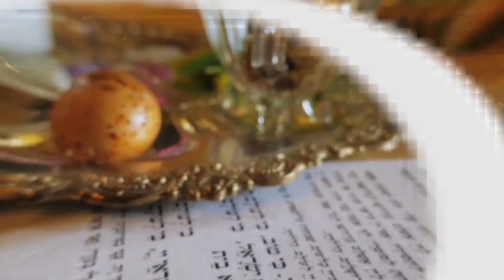SUCOT 5784: "A fórmula da alegria" - Rabino Shimon Brand | Hidabroot Brasil (2023)